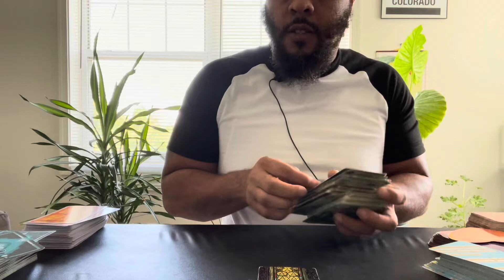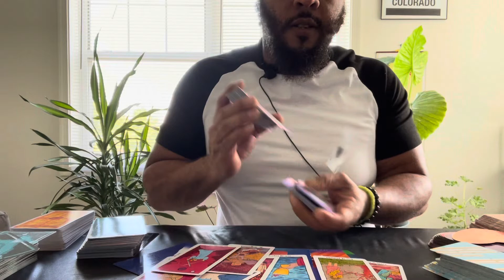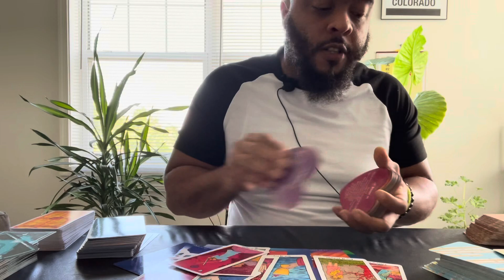Pisces ♓️ “ SOMEONE HAS A SWEET TOOTH FOR YOU!!😋😋”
Yo what’s up wit it !! Thanks for being here with me !!

🔥🔥🔥To gift items to the channel through Amazon Wish List ⬇️